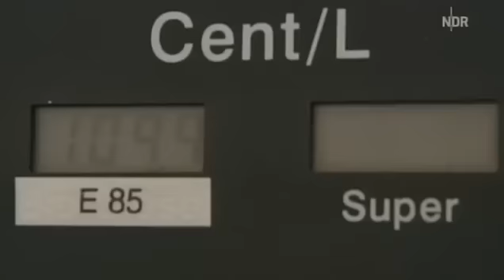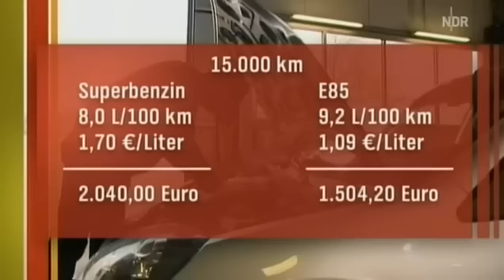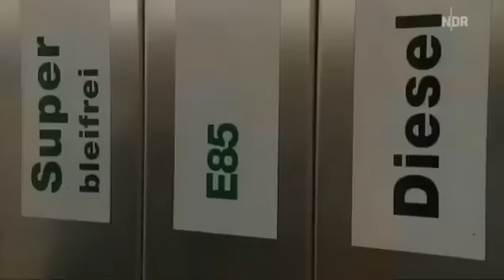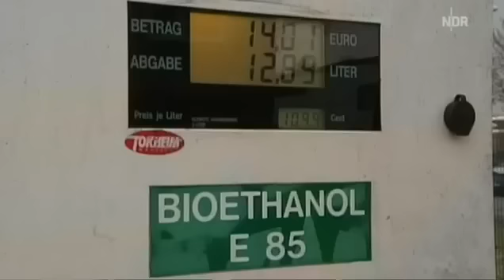E85 - Tanken für rund einen Euro pro Liter mit E85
Den immer verrückter werdenden Benzinpreis-Wahnsinn wollen viele Autofahrer nicht mehr mitmachen. Manche rüsten ihr Auto auf den Biosprit E85 um. Lohnt sich das wirklich?

Folgender TV-Beitrag sollte für Aufklärung sorgen...

Ganz Deutschland ärgert sich über die ständig steigenden Benzinpreise. Aber es gibt Alternativen. Bio-Ethanol ist nicht nur günstig, sondern auch umweltfreundlich.

E85 ist ein Bio-Kraftstoff, bestehend aus 85 Prozent Ethanol und 15 Prozent Benzin. Bio-Ethanol wird aus pflanzlichen Rohstoffquellen hergestellt. In Deutschland werden in der Regel Getreide, Kartoffeln und Zuckerrüben verarbeitet. Dafür vergärt man die zucker- und stärkehaltige Biomasse. In Brasilien, Schweden und den USA gibt es E 85 bereits lange am Markt.

Welche Autos können E 85 tanken?

Alle Autos, die laut Hersteller-Angaben auch für E 10 und E5 geeignet sind, können durch den Einbau eines Steuergeräts umgerüstet werden. Das Gerät kostet zwischen 400 und 600 Euro. Es gibt aber auch Neuwagen, die speziell für den Betrieb mit E 85 konzipiert sind - sogenannte Flexible Fuel Vehicles (FFV). In Deutschland werden diese Fahrzeuge gegenwärtig unter anderem von Ford, Saab, Volvo, Renault, VW, Audi vertrieben. Auch ohne umrüstung ist E85  fahren durch mischen von Benzin möglich! Dabei mischen Sie einfach 1/2 das heißt: hälfte Normalbenzin oder Superbenzin tanken und die andere Hälte mit E85.